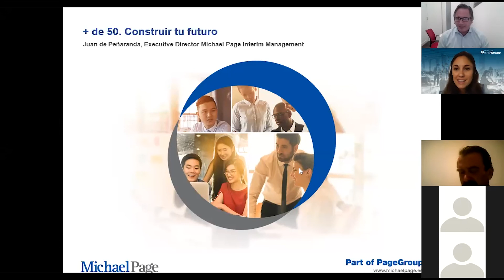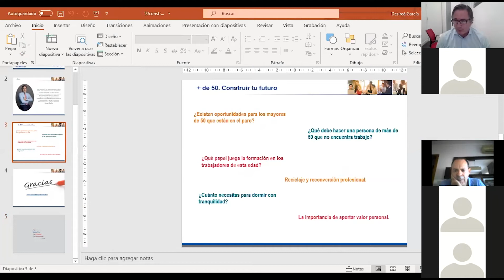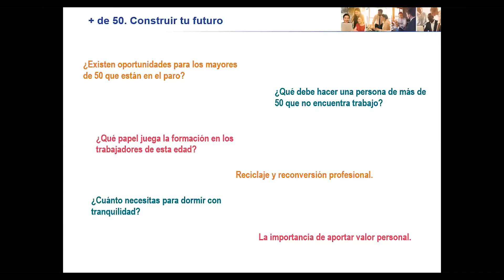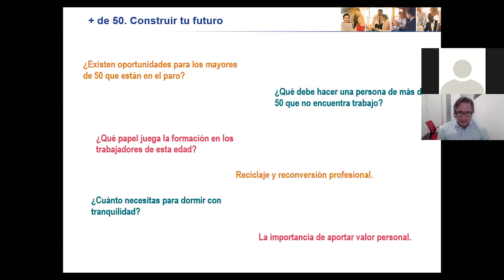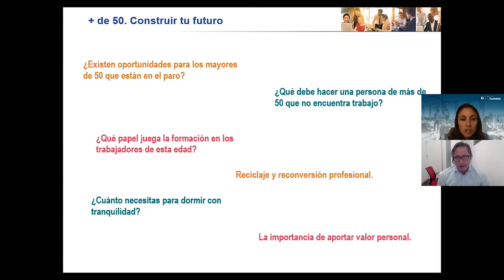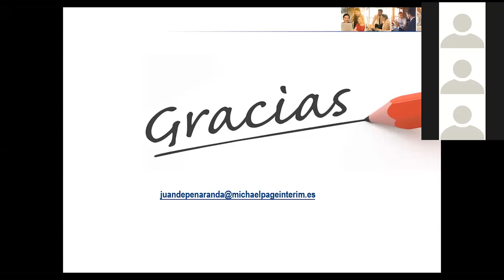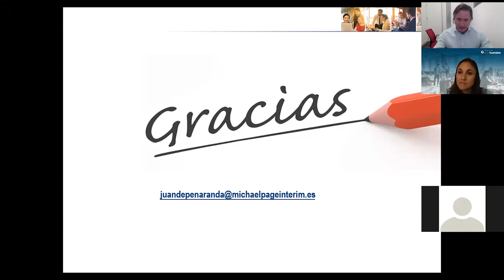¿Cómo encontrar trabajo después de los 50 años? Consejos de empleo - FormaciónSAVIA - Michael Page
FormaciónSAVIA con Juan de Peñaranda, Executive Director de Michael Page Interim Management.

¿Quieres conocer los consejos de una de las empresas líderes en RRHH?
Aprende tips y tendencias de empleo que te servirán para encontrar trabajo pasados los 50 años.